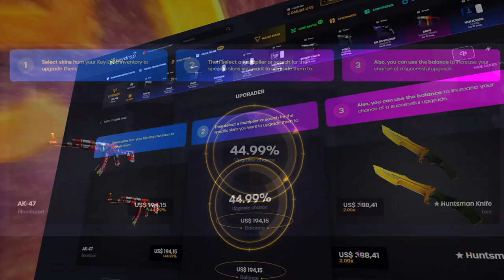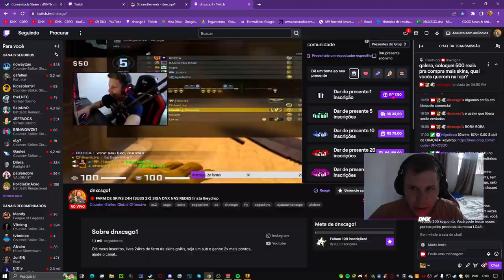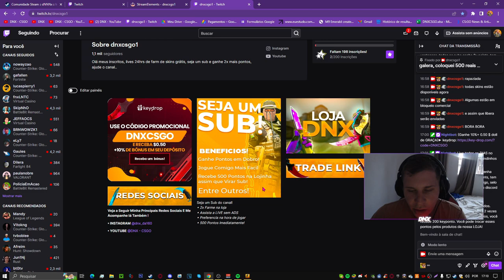COMO GANHAR SKIN de CS:GO GRÁTIS EM 2023 🤔 (SEM DEPOSITAR)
Hoje vamos apender a como ganhar skins de csgo de graça em 2023 atualizado funcionando!

*Como ganhar muitas skins de csgo de graça*